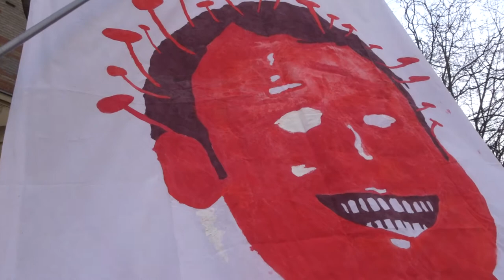2021 Coluche no.2